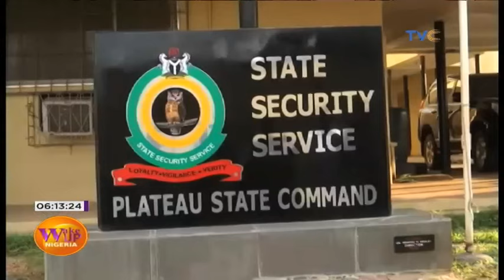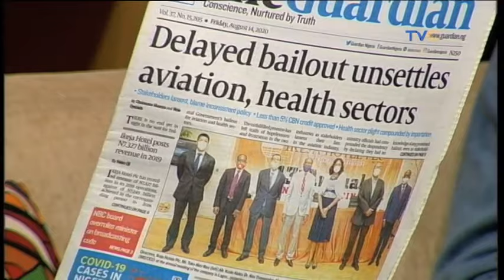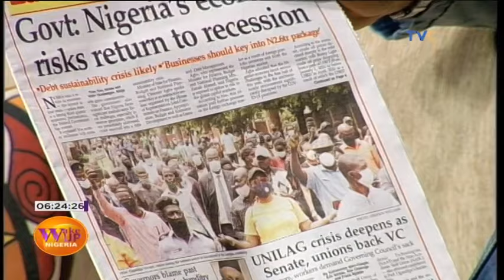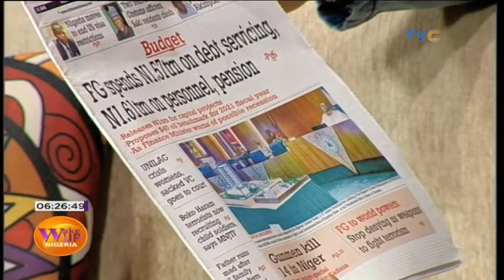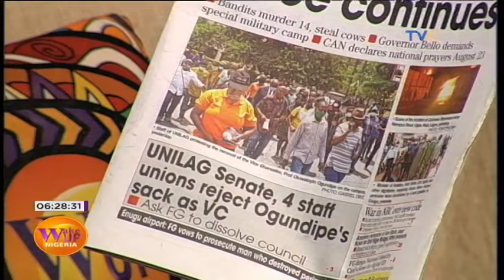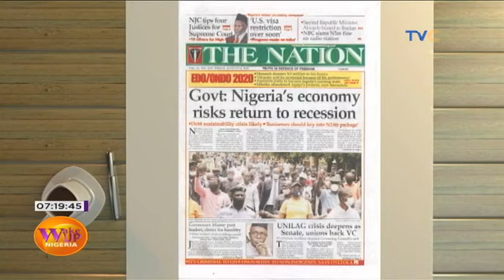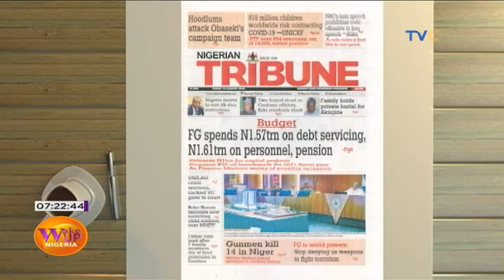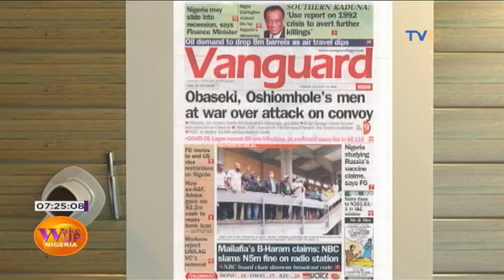Game Inspiration | TGIF Show | Fun Friday On Wake Up Nigeria | EP 798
Wake Up Nigeria, August 14, 2020 (Full Video)

Thank God it's Friday!!! It's Fun Friday on WakeUpNigeriaOnTVC with
@MazinoAppeal, @EmemIme, @mikemesikenor and @titithedynamite. Let's do this!!! 👯